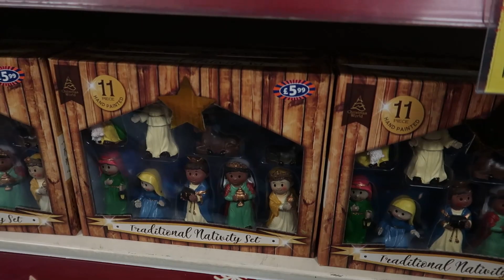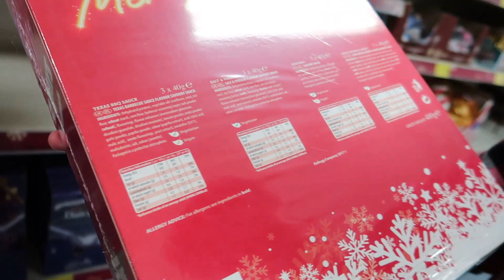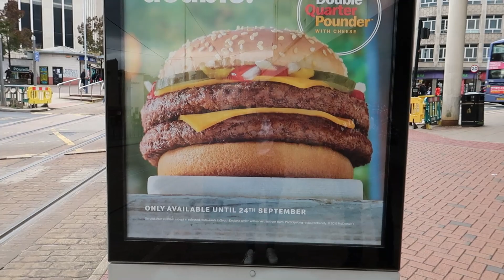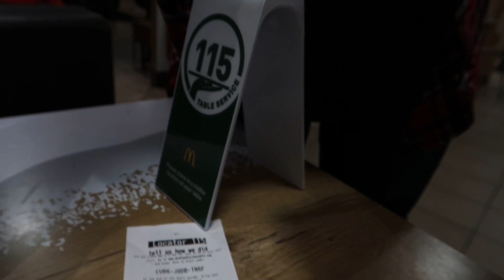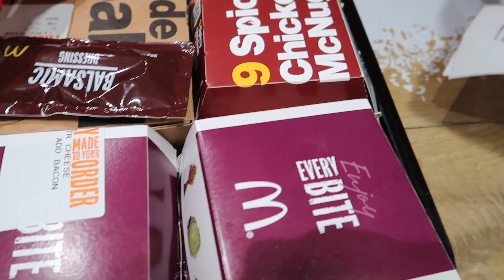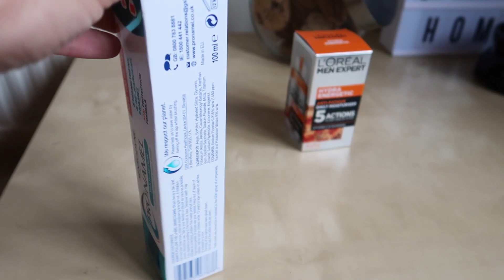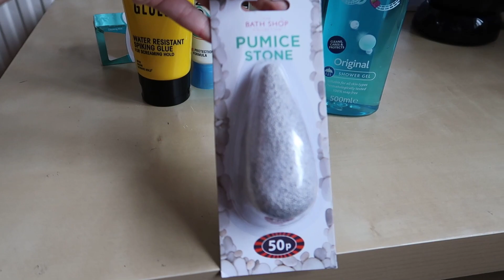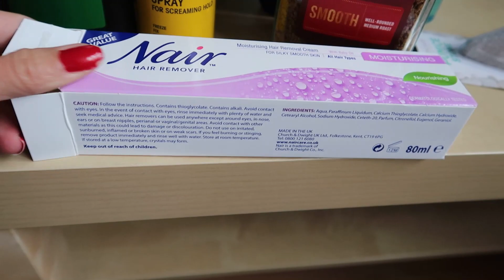VLOG: JEDZIEMY NA ZAKUPY | MC DONALD'S | HAUL KOSMETYCZNY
Zabieram was na zakupy do B&M, a po drodze Mc Donald's.